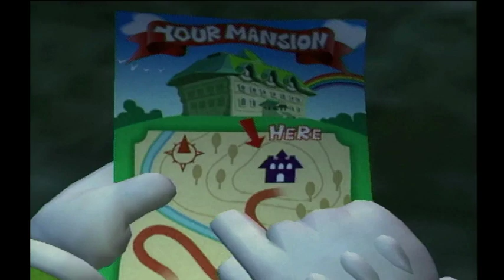Luigi Mansion Store Kiosk Commercial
Luigi's Mansion commercial that played on the first instore demo disc for the October 2001 catalog.

These demo discs were the ones that were played in stores on demo GameCubes.

Recorded from the disc on a GameCube using an Elgato HD60.